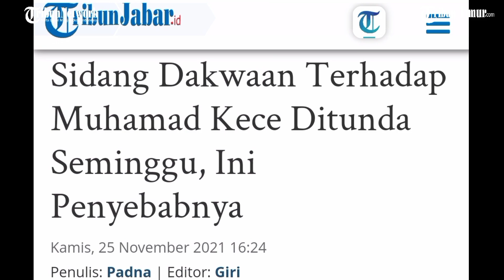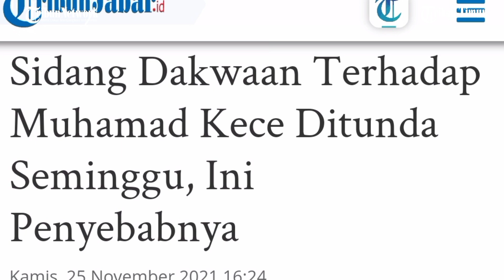Pengacara M Kece Dibully Gara-gara Tak Bisa Bawa Klien Keluar Penjara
TRIBUN-TIMUR.COM - Pengacara terdakwa penistaan agama M Kece, Kamaruddin, mengaku dirundung atau dibully gara-gara tidak bisa membawa kliennya ke luar penjara untuk berobat.

Sumber: Tribun Jabar

Thumbnail: Abdul Rahman
Video Production: Mansur AM

(TRIBUN-TIMUR.COM)